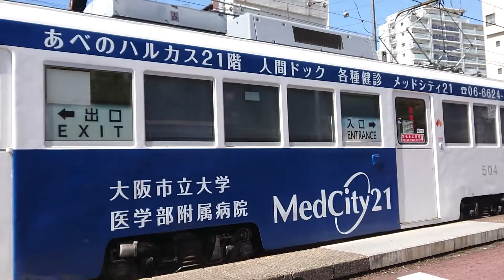阪堺電車@住吉鳥居前駅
3年ぶりくらいに阪堺電車乗りました。路面電車やっぱりエモい😊